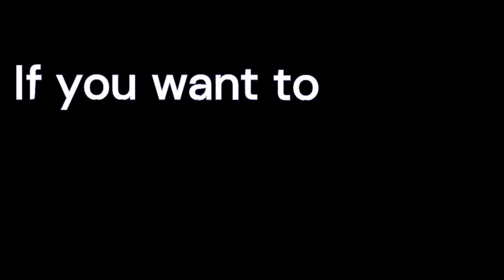Ballistic No Commentary 720p Download in Description | Sorry for the bad quality | DO NOT STEAL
Yes this is my game play and I know its bad quality but Clipchamp sucks so deal with it.

You MUST download for better quality and you MUST credit me.
I will watch your video!

Thanks guys peace